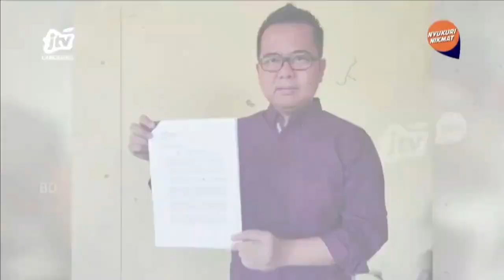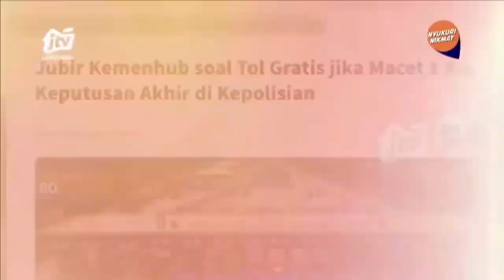somasi menteri Perhubungan, janji tol gratis jika macet 1 kilo